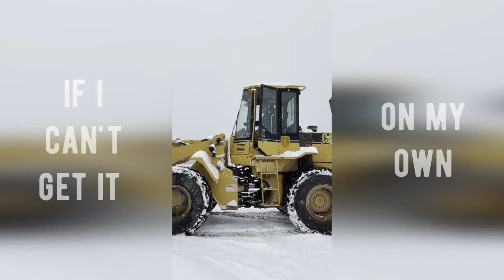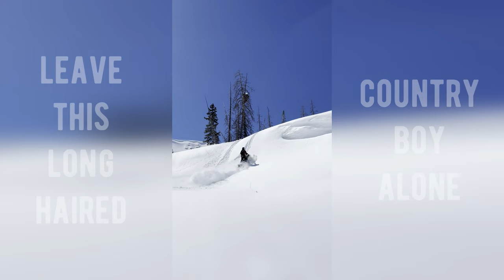Long Haired Country Boy Jhett Black feat. Bad Temper Joe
Vocals: Jhett Black
Rhythm Guitar: Jhett Black
Slide Guitar Lead: Bad Temper Joe
Backing Vocals: Bad Temper Joe
Mixed & Mastered by Glenn Halverson
Distributed by @SmithMusic

Video footage by: Ericah Winzeler feat. Randy Winzeler
Video edited by @calliesioux

People say I'm no good and crazy as a loon
'Cause I get stoned in the morning
And get drunk in the afternoon
Kinda like my old blue tick hound
I like to lay around in the shade
And I ain't got no money but I damn sure got it made
'Cause I ain't asking nobody for nothin'
If I cant get it on my own
If you don't like the way I'm livin'
You just leave this long-haired country boy alone
Preacher man talking on T.V.
Puttin' down the rock and roll
'Cause he's worried about my soul
He said Jesus walked on the water
And I know that it's true
But sometimes I think that preacherman
Would like to do a little walking too
But I ain't asking nobody for nothin'
A poor girl wants to marry
And a rich girl wants to flirt
A rich man goes to college
And a poor man goes to work
A drunkard wants another drink of wine
And a politician wants a vote
I don't want much of nothin' at all
But I will take another toke
If I can't get it on my own